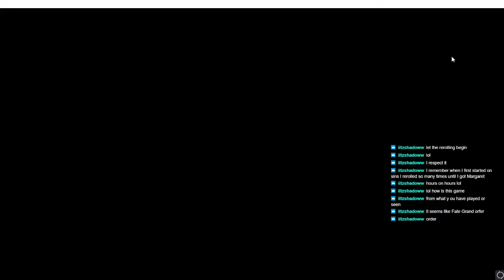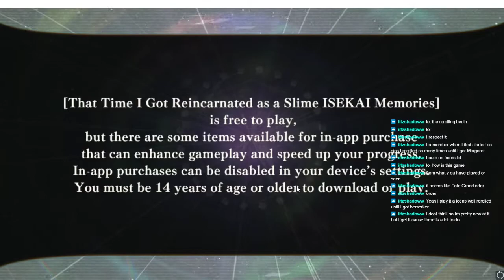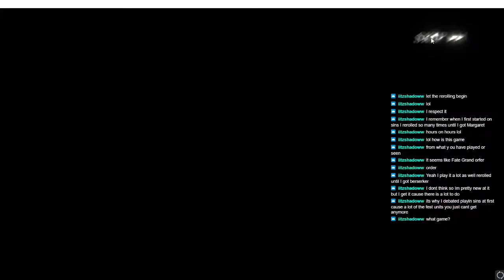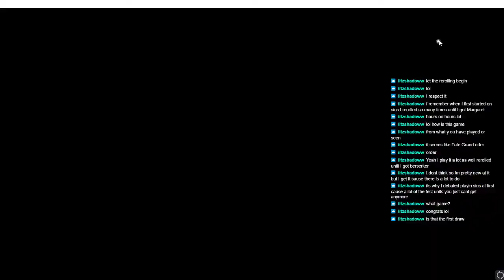Re-rolling until I pull Chancellor of Tempest Rimuru - Slime: Isekai Memories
Good RNG in a Gacha game? Is that possible